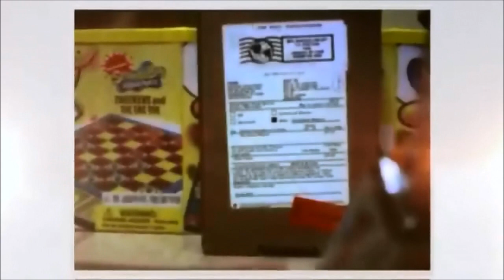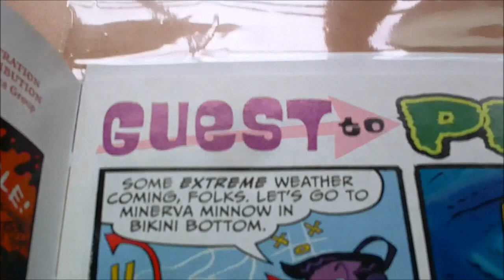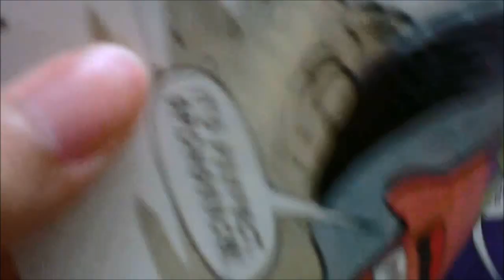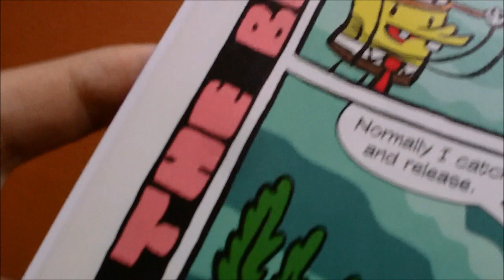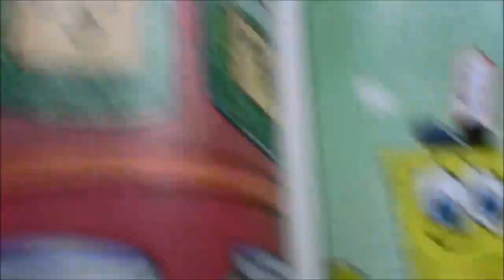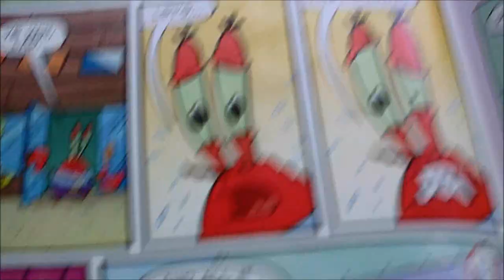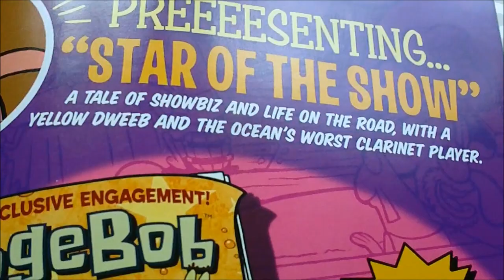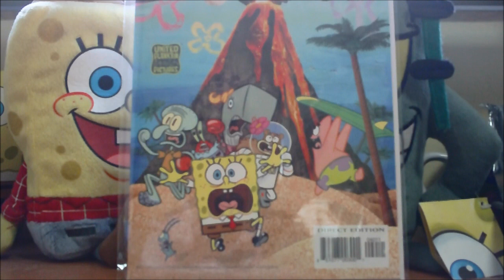SpongeBob Comics #40 Review Video (First on YouTube!)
We're finally back with another SpongeBob Comics video, this time featuring Issue 40, the Panicky Volcano Issue! Join Patrick on his quest to find a new home (after his got blown away by a tornado), read up on Hydrothermal Vents and find out why Mr Krabs forbid SpongeBob and Patrick from venturing on to the volcanic island!

Want the latest updates on everything SpongeBob? Check us out on Facebook, Twitter and Instagram!

Links:
-Our eBay MyWorld